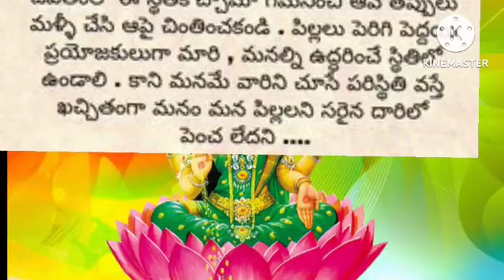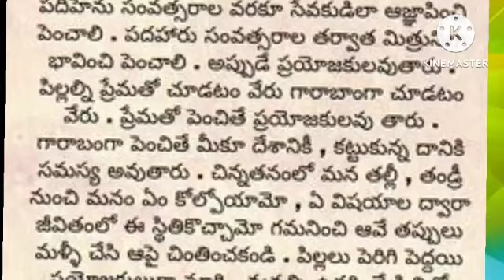నువ్వు నా హార్ట్ వి ❤️నాకు ఆమాత్రం తెలియదా పొగరు 👌💕 ఎపిసోడ్